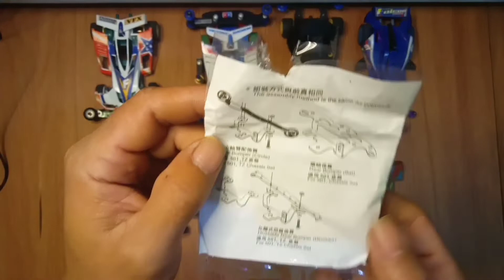Test Run Auldey Side Damper Super 1 CHASSIS [Merakit]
mohon maaf klo ada kesalahan, masih pemula tolong saran dan bimbinganya gays 😁